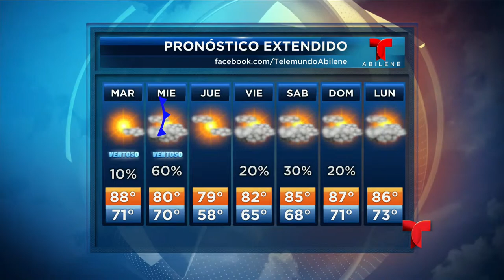Cristina Garcia - Telemundo Outro- 5.27.19